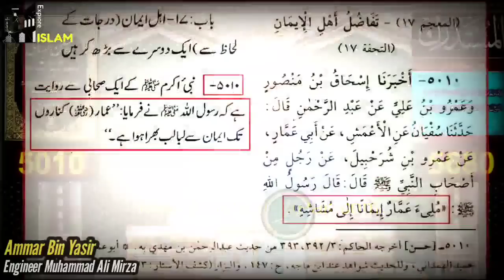Syedna Ammar Bin Yasir A.S Ka Qatil Abu Ul- Ghadiya R.A ?? Wahabi Molvi 😡 By Engr Ali Mirza